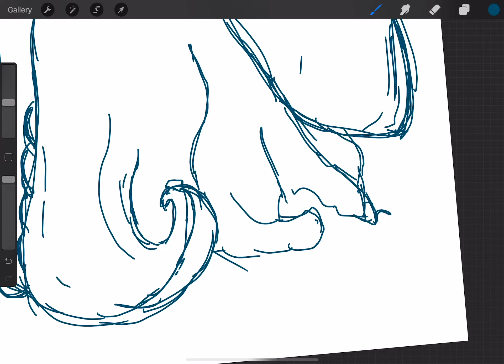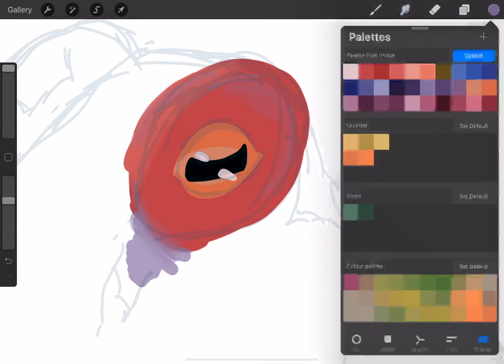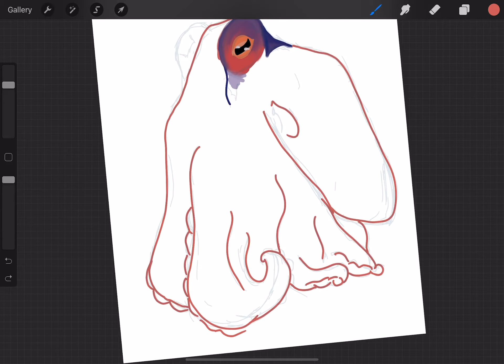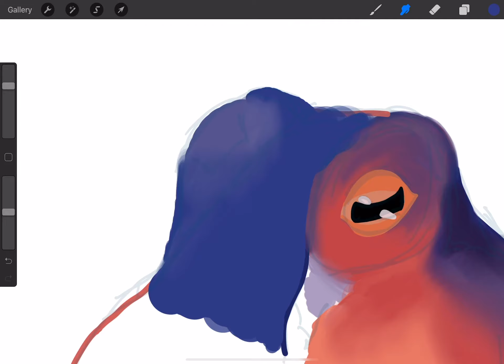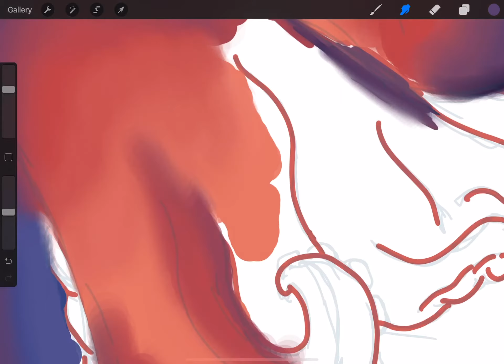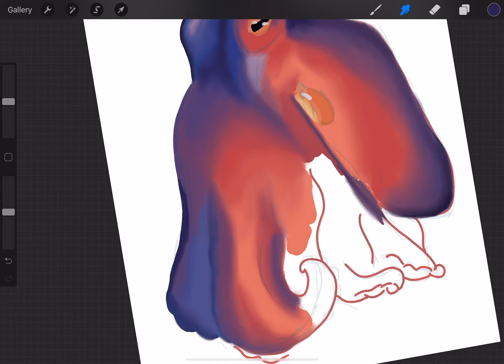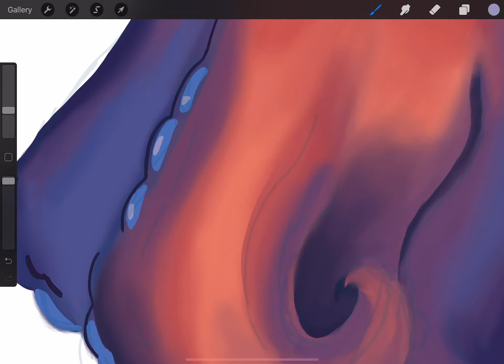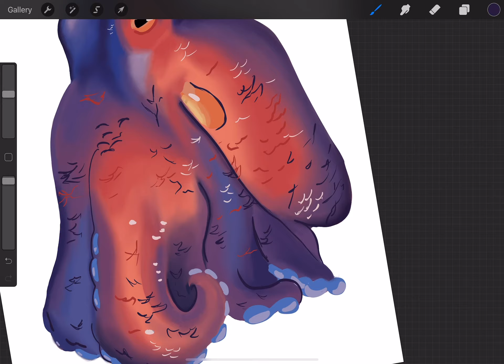Speed Drawing: Octopus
Speed drawing using Procreate and an iPad Pro